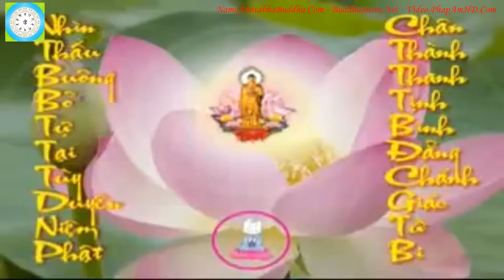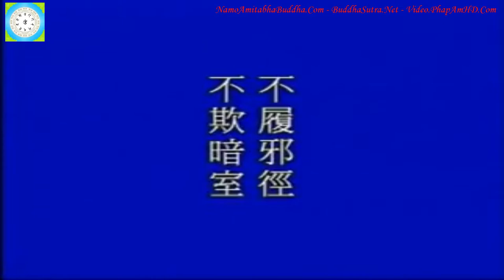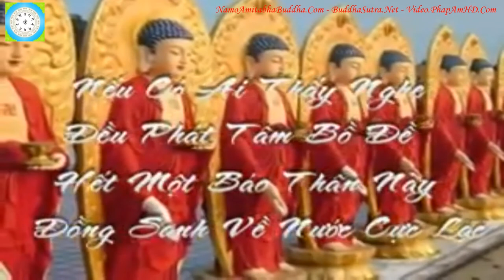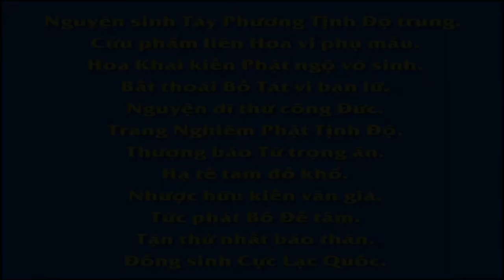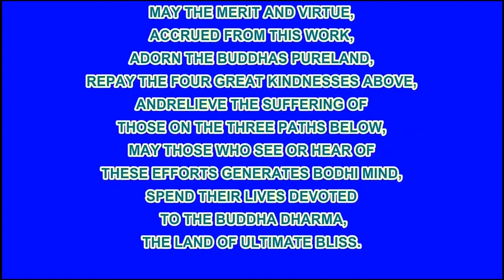Tập 12/128 Giảng Thái Thượng Cảm Ứng Thiên, Tịnh Không Lão Pháp sư chủ giảng